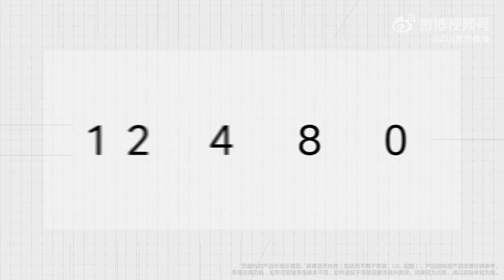Lenovo ZUI 14 Official Teaser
[ZUI 14 Light and Light Vision]
Today, let's re-introduce ourselves. ZUI 14 is officially meeting with you. Light and light vision, gorgeous, flexible, comfortable and natural all-round cards, a quick glance of the common information desktop, and the notification bar color changing, icon font tuning and other new upgrades Feel the easy-to-use, fun, and high-value ZUI 14, let's unlock and play with the new "posture" together!